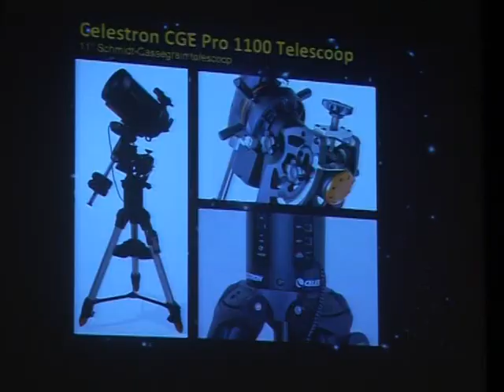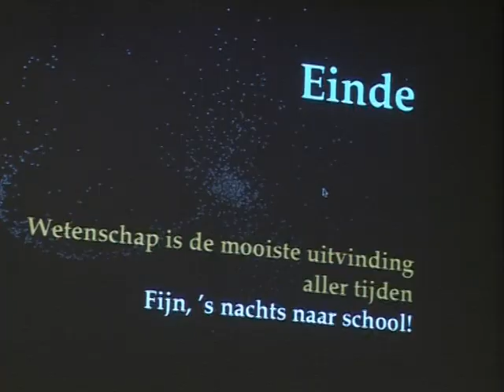MeerNieuws: Opening Sterrenkoepel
Een langgekoesterde wens van het Kaj Munk College uit Hoofddorp ging vrijdag 13 november in vervulling: de leerlingen kunnen nu ook s avonds naar school.

Deze avond kwamen niet alleen leerlingen, maar ook ouders, docenten en andere belangstellenden naar deze school voor de opening van de sterrenkoepel.

Het Kaj Munk College is al jaren een school waar het bèta onderwijs een belangrijke plaats inneemt.

Na de officiële opening hield professor Vincent Icke een lezing over sterrenkunde. Hij vertelde over het ontstaan van het heelal en nieuwe planeten.

Na de lezing konden de aanwezigen vragen stellen. De antwoorden waren voor de jongeren aanleiding tot nadenken; ouderen kwamen tot nieuwe inzichten. Zo werd de vraag beantwoord of er wel ruimte is voor het heelal om verder uit te dijen.

Het Kaj Munk College heeft waarschijnlijk als enige middelbare school een eigen sterrenwacht.

De leerlingen kunnen nu snel gebruik maken van de sterrenkoepel. Nu is het nog hopen op een heldere hemel.

De school kon nog niet vertellen of ook andere geïnteresseerden dan de leerlingen het heelal kunnen bekijken.